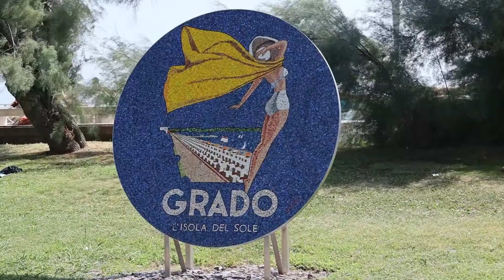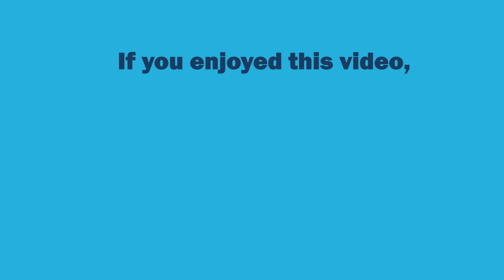A Brief Documentary of Historical Grado (Italy)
Grado is situated in the province of Friuli-Venezia Giulia on the North-Eastern coast of Italy. This historical town is like walking through a living history museum with monuments that are emblematic of the various epochs experienced by the town and its people through antiquity. This amazing and pooular tourist destination is also famous for its beautiful beaches and national parks. In this episode, we will give you a brief tour of what one can experience and expect from this fascinating town.